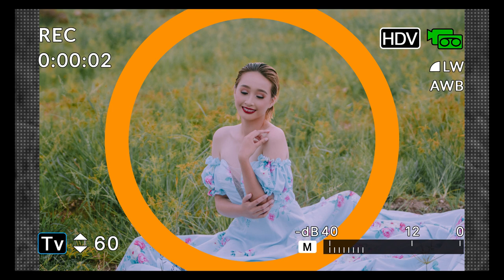EXCLUSIVE INTERVIEW WITH MS. ANGEL APOSTOL FROM BARCELONA SORSOGON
Q&A AND SOME TIPS ON HOW TO BE A BEAUTY QUEEN AND A MODEL